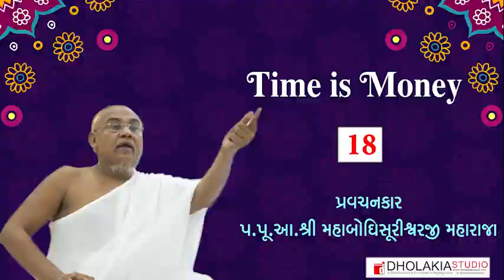018-Time is Money